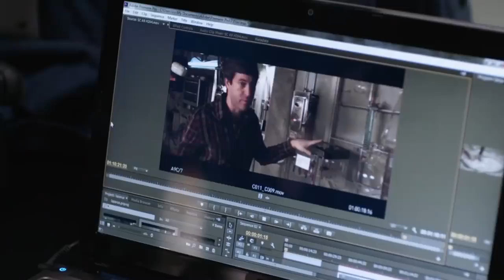The LAZARUS Effect 2015 Film Explained in Hindi Urdu Summarized हिन्दी